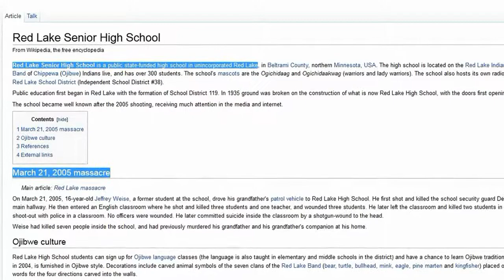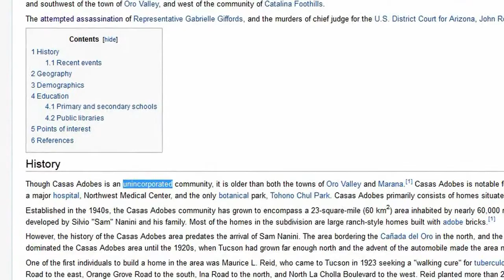Massacres Unincorporated ~ NO UNAUTHORIZED QUESTIONS IN PRIVATE TOWNS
In the context of the insular areas of the United States, the word "unincorporated" means that the territory has not been formally and irrevocably incorporated into the United States. Unincorporated insular areas are therefore potentially subject to being sold or otherwise transferred to another power, or, conversely, being granted independence.